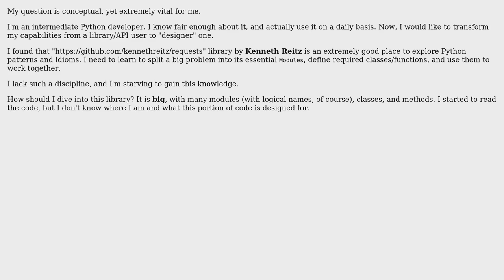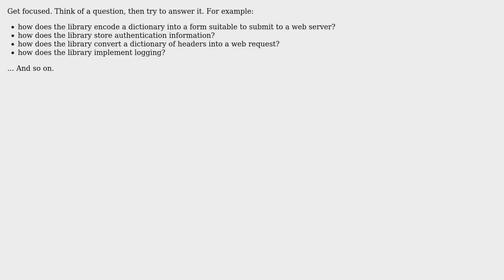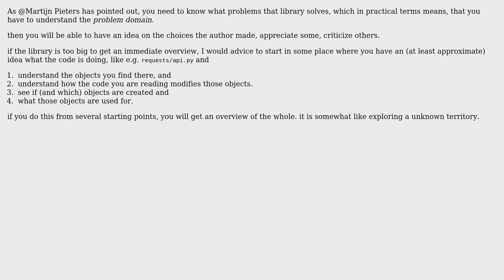Hacking Python "Requests" library.. How to start as an intermediate pythonista?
Software Engineering: Hacking Python "Requests" library.. How to start as an intermediate pythonista?

With thanks & praise to God, and with thanks to the many people who have made this project possible! | Content (except music & images) licensed under CC BY-SA | Music | Images & others | With thanks to user Soask user mcknz user Martijn Pieters user kr1 user Bryan Oakley and the Stack Exchange Network Trademarks are property of their respective owners. You are responsible for your own actions.